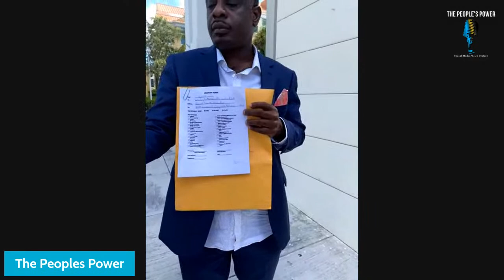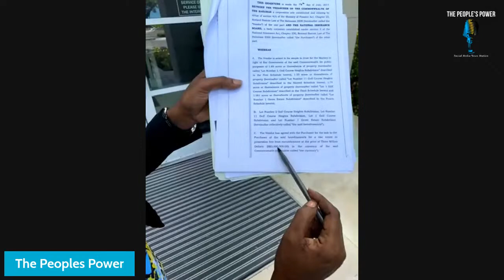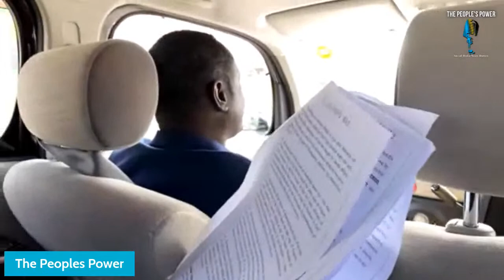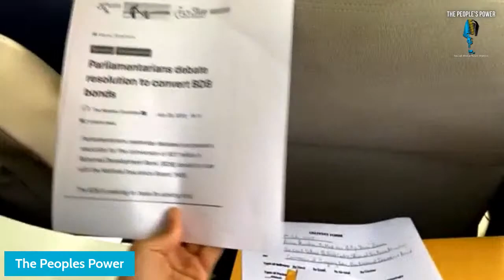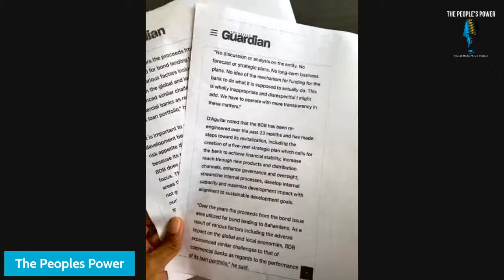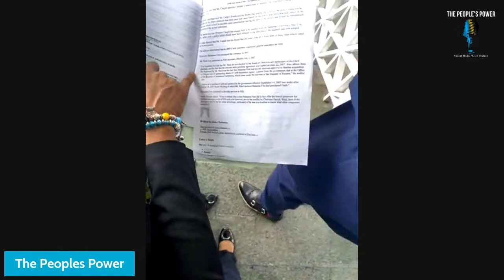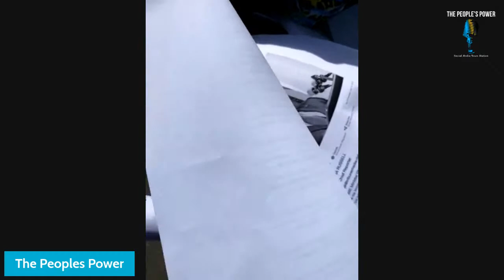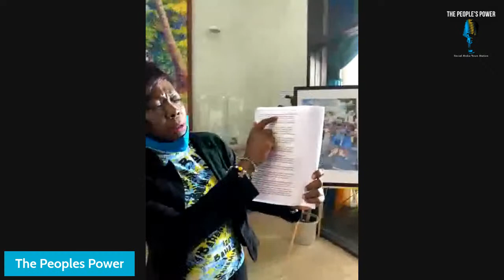NIB Investigation: Where is the Bahamian’s Money???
Maria Daxon & Lincoln Bain LIVE From The Office of The Governor General…

Filing for the Commission of Inquiry

Where is The NIB Money that was used by the Government?

Was it Repaid?